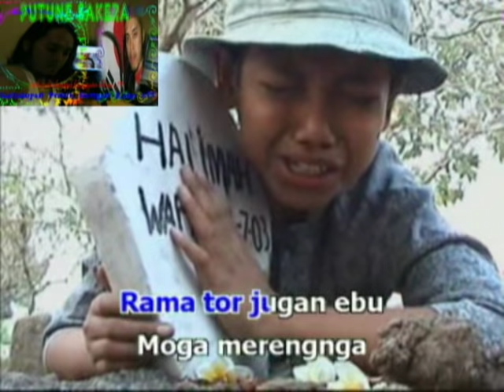Y@t!m Piatu voc. HAMZAH M.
Mellas yeh ate`